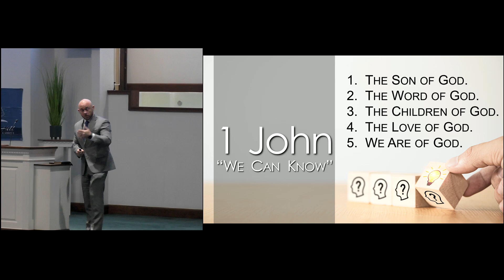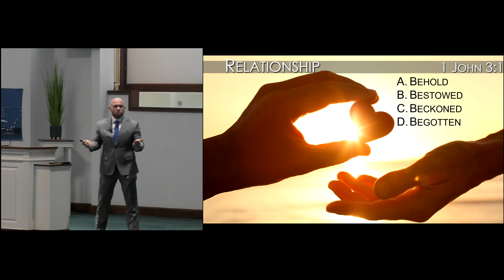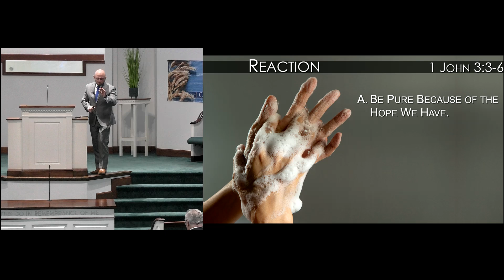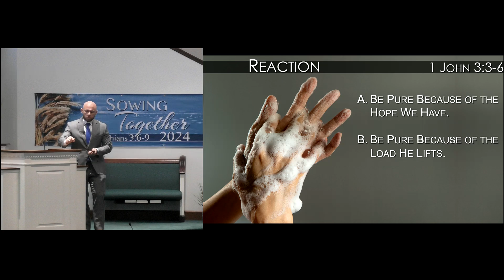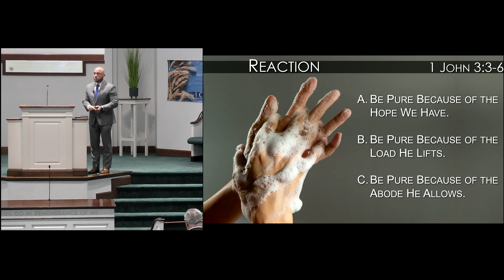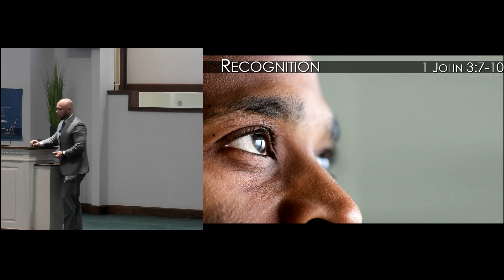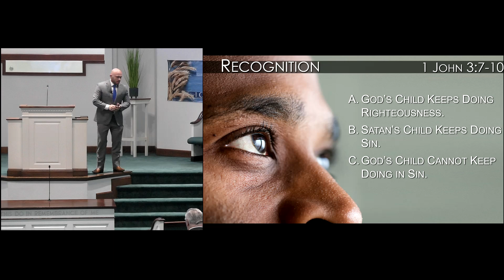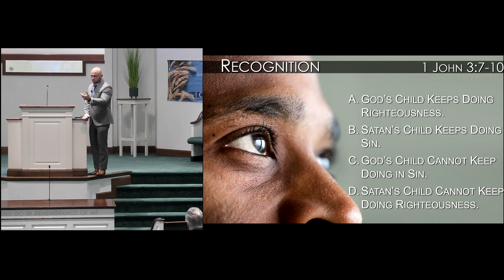Scott Cain We are the Children of God 12/01/2024 AM